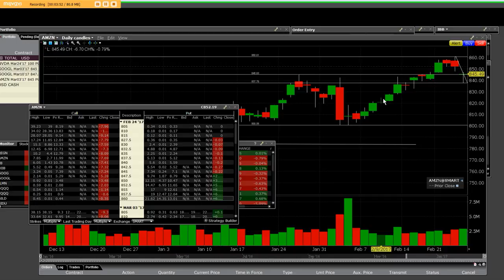AMZN February 2, 2017 Earnings Miss the quarter master big gains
Trade management we lost on opening bell as AMZN tanked off quarterly results from 842.00 to 801 the next day we buy up big and on AMZN Daily Chart we went straight up in values period buying the dip getting our losses back on the open bell buy more of AMZN as you can see the date clearly what a big turnaround for our traders however dumb investors didn’t get it in again and lost their returns

Buying the dips AMZN has a history at times when they reported a loss of earnings outlooks coming roaring back let this lesson be learned when trade top quality stocks like AMZN buy the dips sell the rips